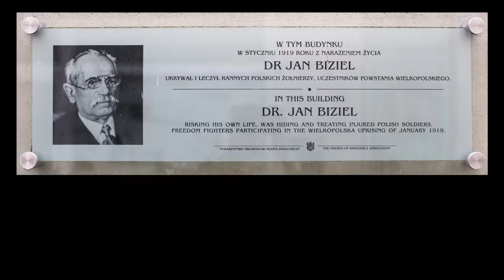Znani Nieznani - Jan Biziel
Poznaj życiorys znanego lekarza i działacza społecznego Jana Biziela.
Weź udział w teście on-line i wygraj 400 zł oraz powalcz o nagrodę główną - 5000 zł.
Organizatorem akcji jest Województwo Kujawsko – Pomorskie.